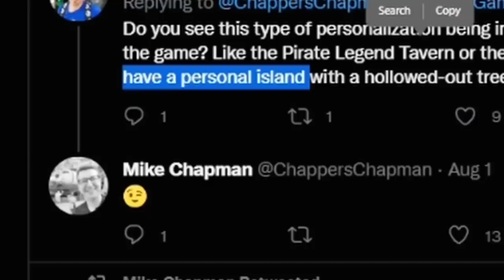Captaincy HIDDEN Features | Sea of Thieves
Captaincy comes with more than meets the eye, like making the Pirate Lord RAGE QUIT during the First Captaincy tutorial

0:00 - Intro
0:18 - Regular VS Prized Captain Voyages
2:24 - Pirate Lord
3:04 - Commodities
4:45 - Personal Hideouts